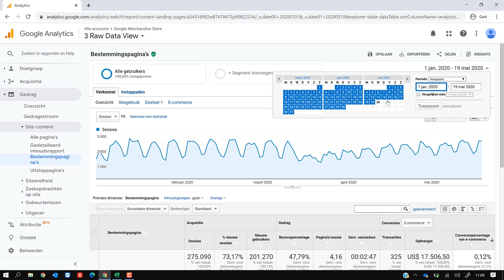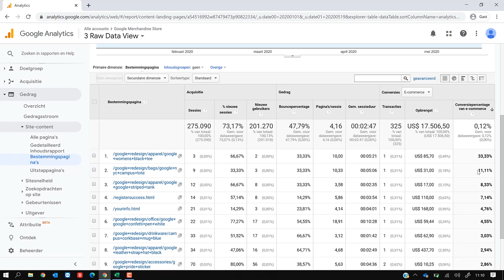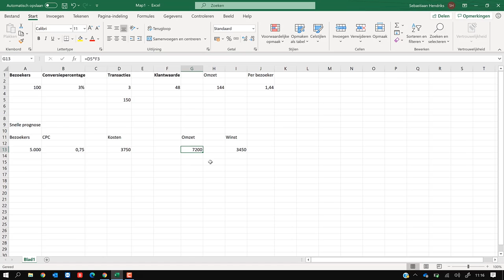5 Cruciale Google Ads Tips voor ZZP'ers: Voorkom Deze Fouten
🚀 Welkom bij jouw essentiële gids voor Google Ads! Als ZZP'er weet je hoe belangrijk het is om slim te adverteren. In deze video deel ik 5 cruciale Google Ads tips die je helpen om de meest gemaakte fouten te voorkomen en jouw advertentiecampagnes naar een hoger niveau te tillen.

1️⃣ Zo Werkt HET: Ontdek waarom een groot budget niet altijd essentieel is voor succes in Google Ads. Een eye-opener voor elke adverteerder!

2️⃣ Het Enige Cijfer Dat Jouw Succes Bepaalt: Ik onthul het geheime cijfer dat al voor je begint, je succes kan voorspellen. Mis dit niet!

3️⃣ Groei Exponentieel met Klantwaarde: Leer hoe je de klantwaarde kunt verhogen en daarmee jouw bedrijf extra hard kunt laten groeien.

4️⃣ Slim Omgaan met CPC: Krijg inzicht in hoe je op een slimme manier omgaat met de kosten per klik (CPC) voor maximale efficiëntie.

5️⃣ Massaal Groeien: Ontdek strategieën om je bereik te vergroten en meer klanten te winnen met Google Ads.

🔍 Ben je op zoek naar meer Google Ads tips, manieren om jouw Google AdWords te optimaliseren, of algemene uitleg over adverteren op Google in het Nederlands? Dan zit je hier goed!

👉🏻 NOG MEER GOOGLE ADS TIPS? 👈🏻

Volg elke WGD en krijg iedere week de beste tips op het gebied van webdesign, marketing en SEO. Vers van de pers, gratis en voor niks.